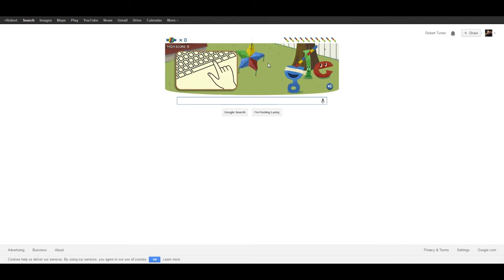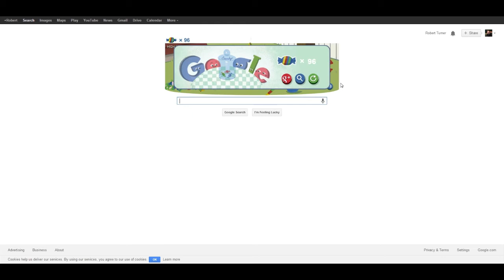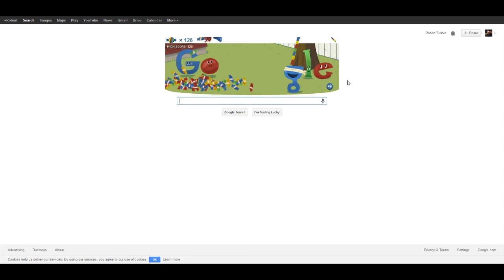Google 15th Birthday Game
15 years! And I remember when there wasn't a Google but there was internet. I sure don't miss using Web Crawler.

151 is the number to beat folks.